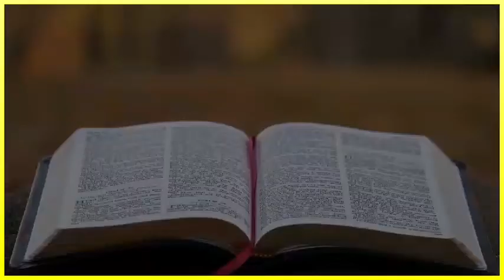WHEN THE SPIRIT "DECONFINES". CELEBRATING THE FEAST OF PENTECOST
By Rev Fr. Joel, CMF